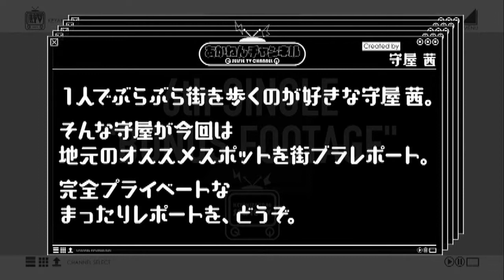Bonus [Selfie TV] Moriya Akane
Single 6 th Glass wo ware (ガラスを割れ!)
(Type-B) Selfie TV
Ozeki Rika
Oda Nana
Sato Shiori
Nagasawa Nanako
Moriya Akane
Yonetani Nanami
Watanabe Rika